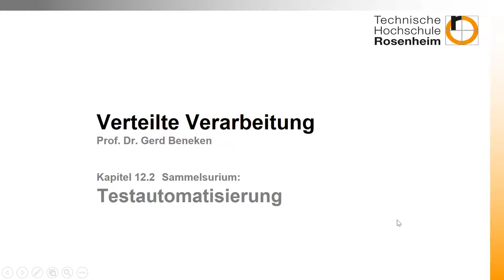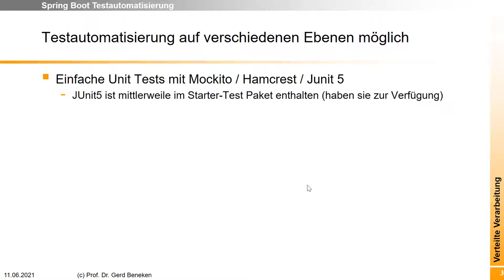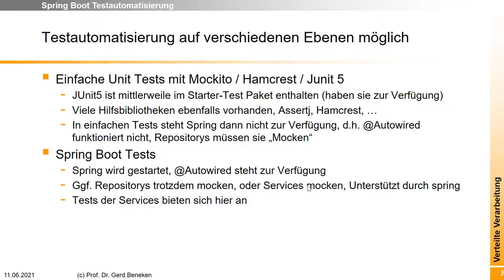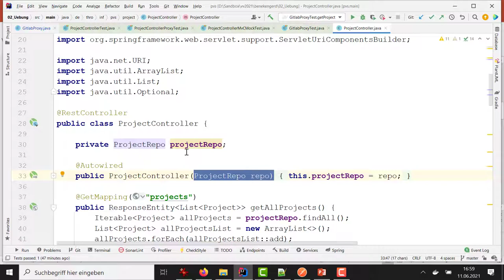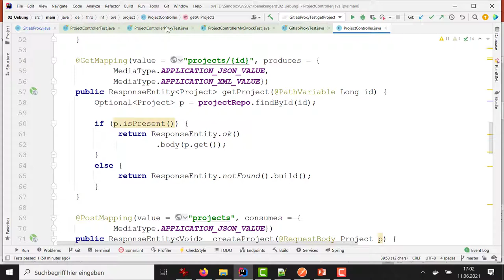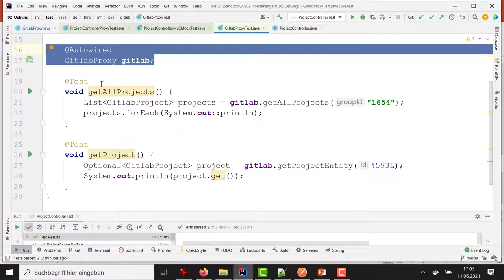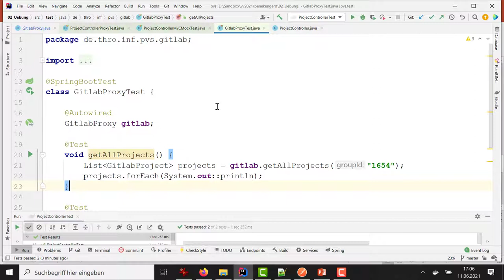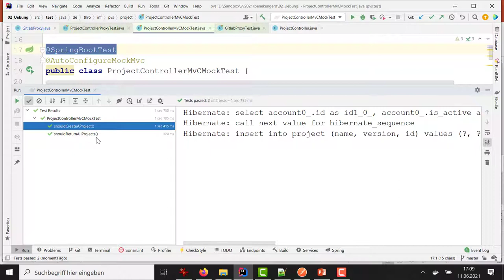Woche 12 (2) Testautomatisierung mit Spring Boot